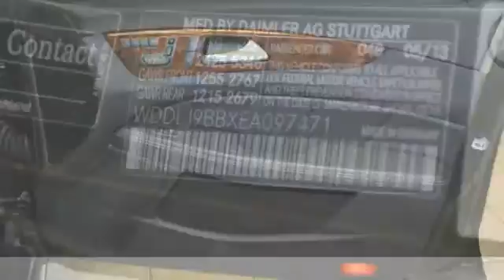2014 Mercedes-Benz CLS-Class CLS550 Hillside NJ 07205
2014 Mercedes-Benz CLS-Class CLS550